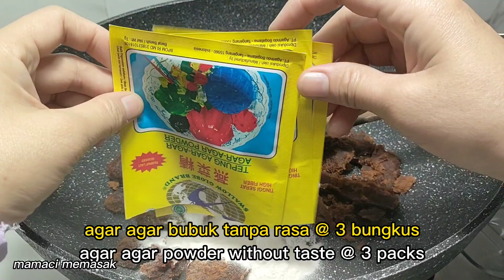PERPADUAN SUSU DAN GULA AREN, INI ENAK BANGET!!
Assalamualaikum.

Di video kali ini aku lagi buat dodol ager gula aren Bun, rasanya enak banget, klo bunda pernah makan permen alpenliebe nah rasanya mirip itu, enak banget bunda wajib cobain ya ...

Dodol ager gula merah

Bahan bahan :
Agar agar tanpa rasa 3 bungkus
Gula aren 200gr (kalau suka manis tambah gula pasir 2 sdm)
Susu 1/2 kaleng
Air 800ml
Santan instan 400ml
Garam 1/2 sdt
Vanili bubuk 1/2 sdt

Note :
Kalau mau pakai santan peras sendiri silahkan ambil santan 1200ml dari 1,5 butir kelapa tua, jangan lupa dibuang dulu kulit hitamnya supaya hasilnya bagus.

yuk samaan peralatannya dengan yang aku pakai, belinya klik link ini ya .

Wajan sebaguna starfrit 32cm (temen temen bisa liat ini aku pake terus, rocomended) :

aku juga lagi pesen dispenser ini bun, nanti kalau sudah ready aku tunjukin ya, klo mau samaan aku belinya di

semoga bermanfaat terimakasih wassalamu'alaikum...

Selamat mencoba terimakasih..